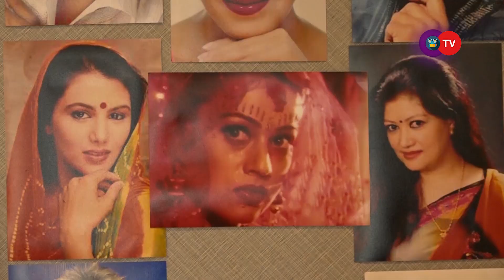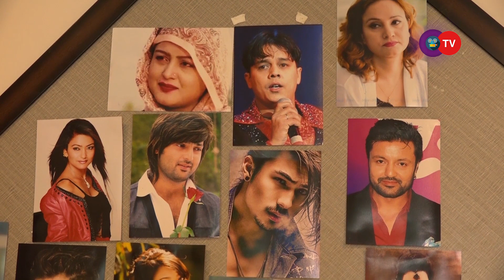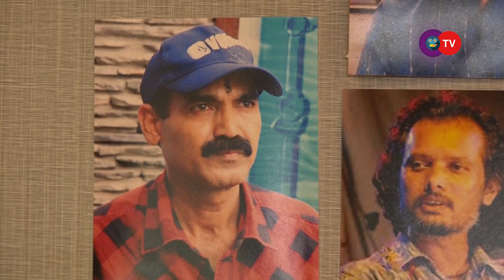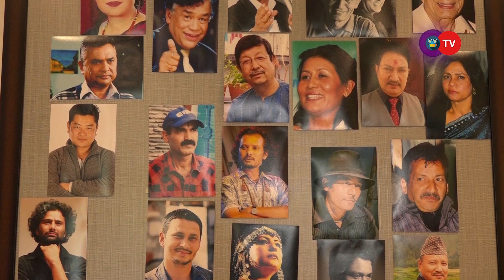सरोज खनालको मेरो कथा || Mero Katha || Saroj Khanal || OTV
Guest :Saroj Khanal
Producer/Presenter : Rupi Rathor
Camera : Rajendra Suwal
Editor : Manish Shrestha